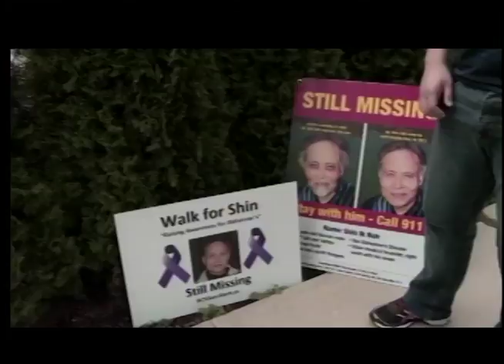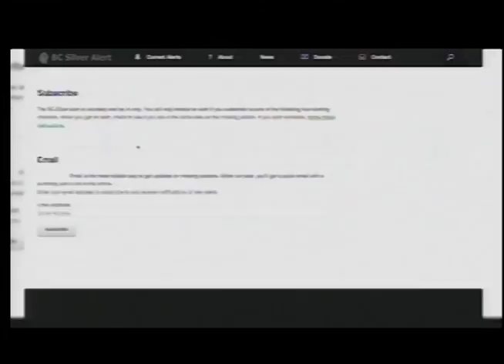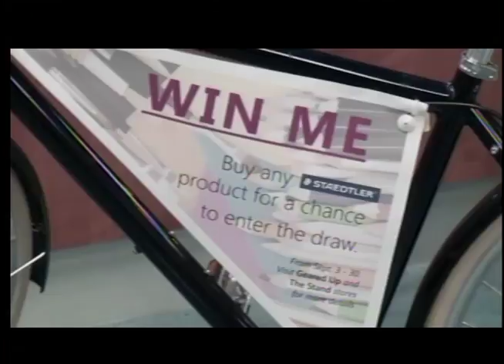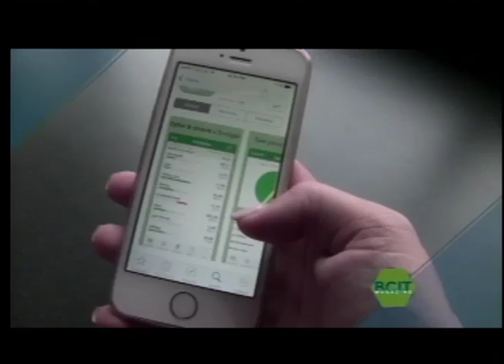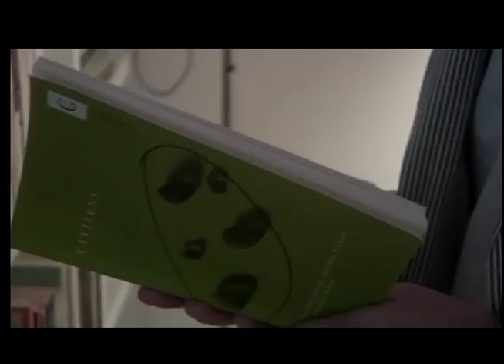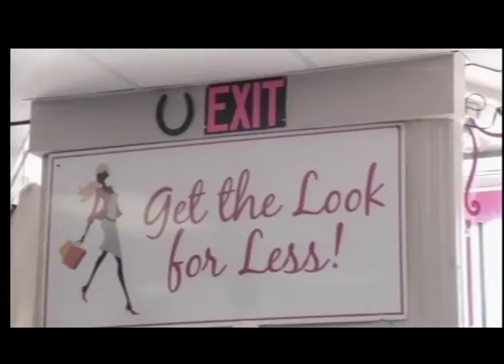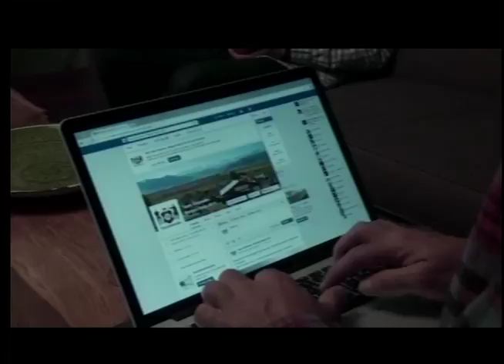BCIT Magazine - September 17th 2015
This week on BCIT Magazine, We speak to pickiters of the lockout between BCAA and their employees, With the federal election a month away the fair elections act may decrease turnout, A local charity bbq turns ugly after protest breaks out over animal rights.